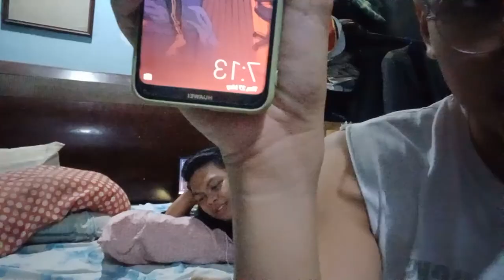19th bday vlog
this is a random vlog. bigla ko na lang naisip na mag vlog on the day of my birthday. Enjoy my randomness and my celeb.